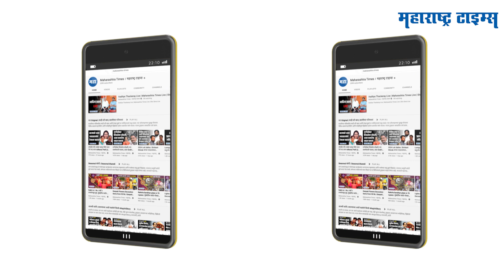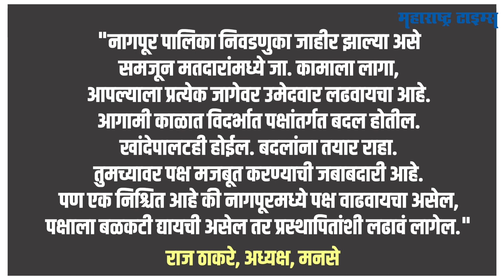Raj Thackeray यांची Fadnavis यांच्या बालेकिल्ल्यात जाऊन दोन हात करण्याची भाषा | Maharashtra Times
गेल्या चार महिन्यांत घेतलेल्या सभा, ठाकरे सरकारवर ओढलेले आसूड, भाजपसोबत घेतलेली अनुकूल भूमिका, एकनाथ शिंदे यांचं बंड आणि मोठ्या नाट्यानंतर शिंदे-फडणवीसांचं विराजमान झालेलं सरकार या सगळ्या पार्श्वभूमीनंतर मनसे अध्यक्ष राज ठाकरेंनी विदर्भ दौऱ्याला सुरुवात केली. आगामी निवडणुकांच्या पार्श्वभूमीवर राज ठाकरेंनी विदर्भातील कार्यकर्त्यांना कानमंत्र दिलाय. विदर्भात पक्ष वाढवायचा असेल तर प्रस्थापितांशी लढावं लागेल असा मानस बोलून दाखवताना आगामी काळात फडणवीसांशीच दोन हात करण्याचा निर्धार थेट नागपुरात जाऊन बोलून दाखवला. यामुळे भाजप-मनसे युती होण्याआधीच फिस्कटली की काय, अशी चर्चा राजकीय वर्तुळात सुरु झाली आहे. भाजप-मनसे युती होण्याआधीच फिस्कटली आहे का हेच या व्हिडिओत समजून घेऊ.